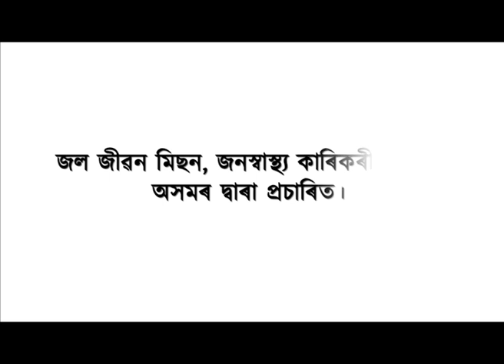এগৰাকী বীৰৰ প্ৰতিমূৰ্তি দিল্লীৰ সন্মানীয় স্থানত স্থাপন কৰিবলৈ ৰাজ্য চৰকাৰৰ সাহস নাই নেকি?'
'এটা জাতিৰ এগৰাকী পৰাক্ৰমী বীৰৰ প্ৰতিমূৰ্তি দিল্লীৰ সন্মানীয় স্থানত  স্থাপন কৰিবলৈ ৰাজ্য চৰকাৰৰ সাহস নাই নেকি?'
ৰাষ্ট্ৰীয় পৰ্যায়ত লাচিতক চিনাকী কৰাবলৈ লাচিত বৰফুনৰ বিষয়ে ৰাষ্ট্ৰীয় পাঠ্য-পুথিত অন্তৰ্ভুক্ত কৰকঃ লুৰীণজ্যোতি গগৈ
Ishan News